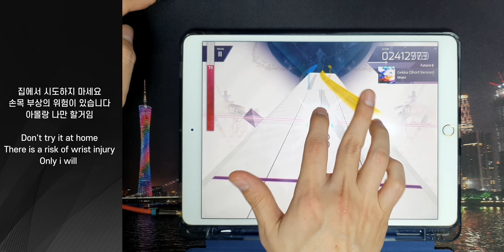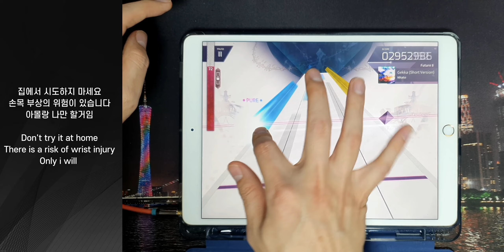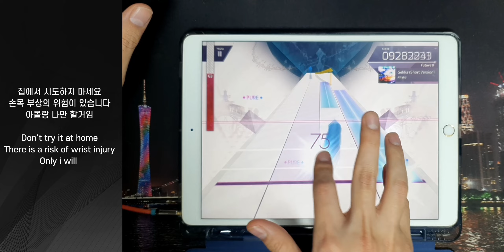아무튼 Gekka임 | 아르케아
Gekka (Short Version) [Future 8]

음악 : Nhato
배속 : 2.7
오프셋 : 0
보면상수 : 8.6
색약 보정 사용